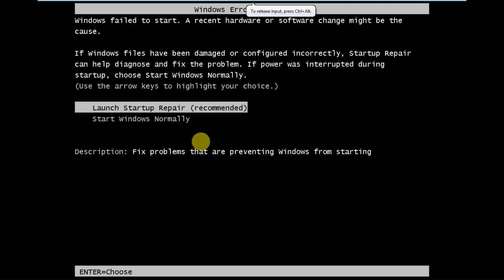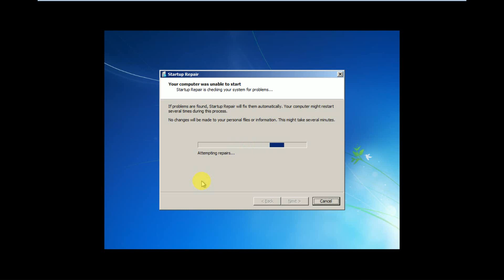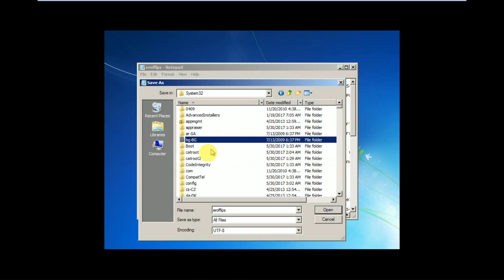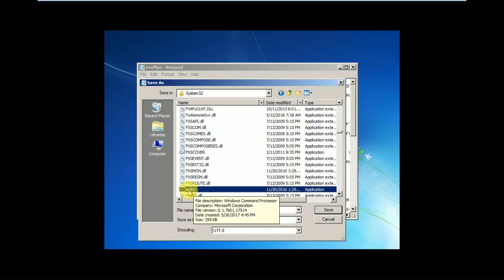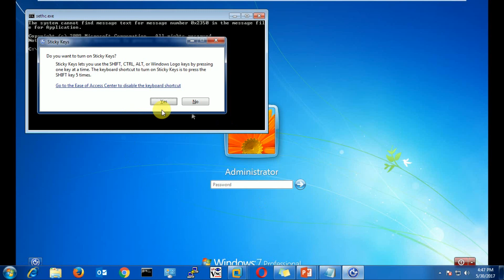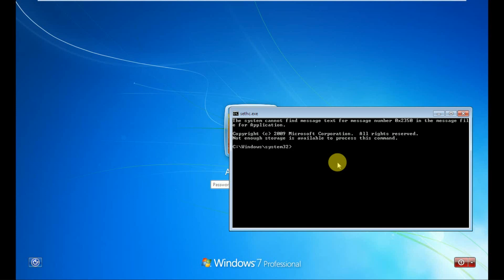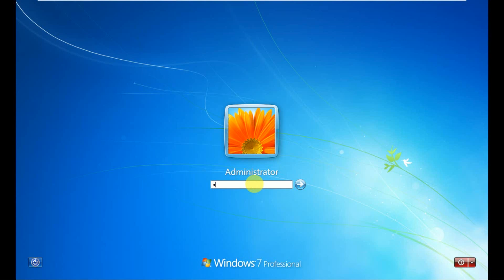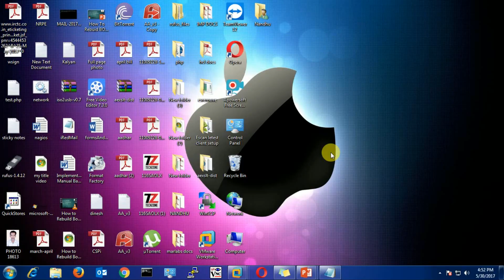How To Reset Windows Password Without any Tools or Installation media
This was uploaded by Mnk Techzone and it will help to whoever improving and learning technical knowledge  in IT industry.